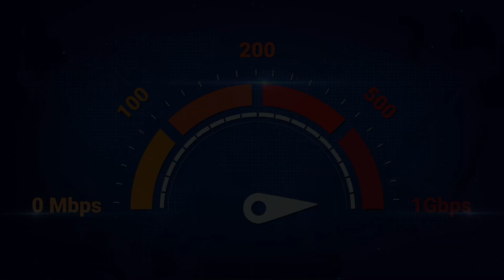Test Speed Internet Animated Infographic Concept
Test video upload